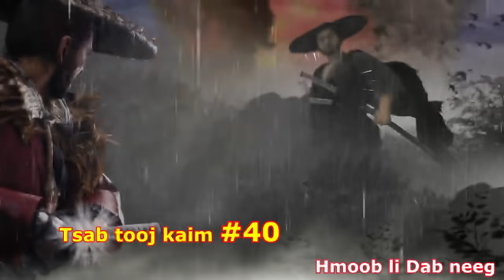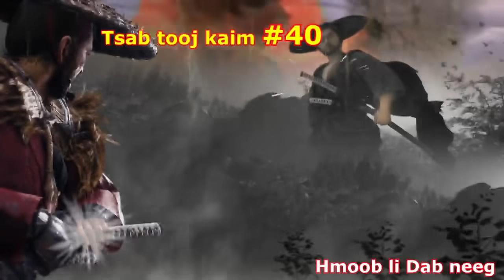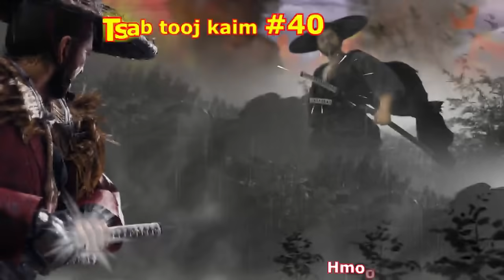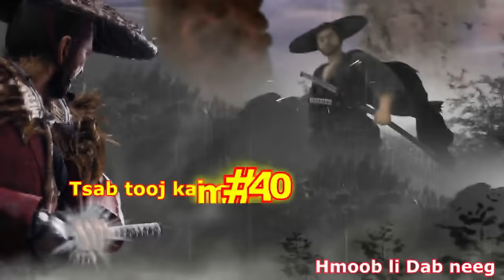Tsab tooj kaim The hmong shaman warrior [ Part #40 ] Tua neeg lim xyiam 04/01/2021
Zoo siab Tos txais txhua tus lo koom Hmoob li Dab neeg channel yam lom zem xauv npo.
Txawm muaj qhov twg ua kuv tham tsis tau raug sawv daws siab los kuv Hmoob li Dab neeg zoo siab txhim kho tus kheej.